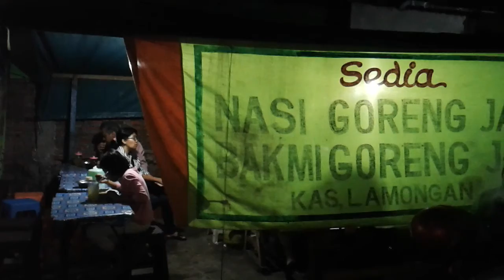Bakmie Kuah Es Batu, Special di Surabaya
Mari kita ber Wisata Kuliner !
Malam gini paling enak
Makan Bakmie campur Es Batu.
Gimana hasil nya ?
Ayo simak di Video berikut !

Featuring : Aline

Bakmie + Es Batu :
- Bakmie 18rb
- Es Jerman 4rb
- Es Batu gratis, ngambil di Minuman hehe

Location :
Depan Pasar Pucang Anom